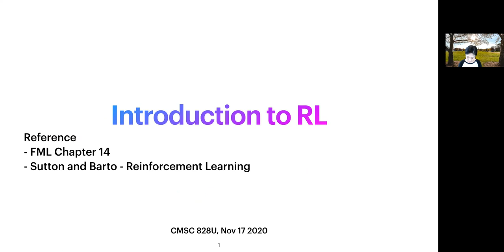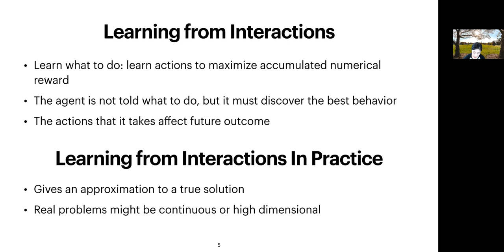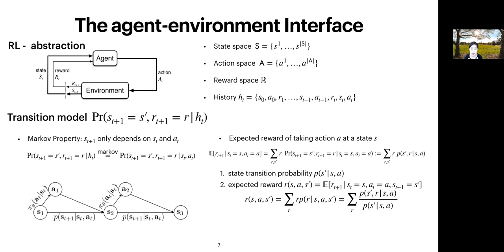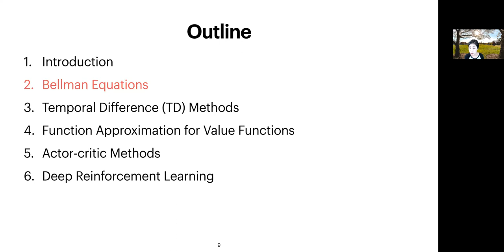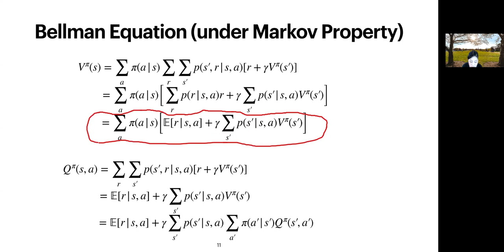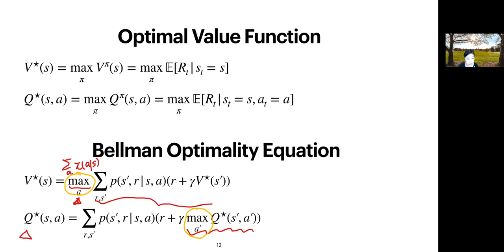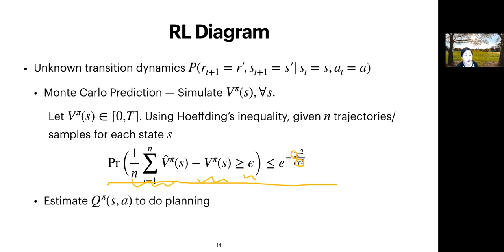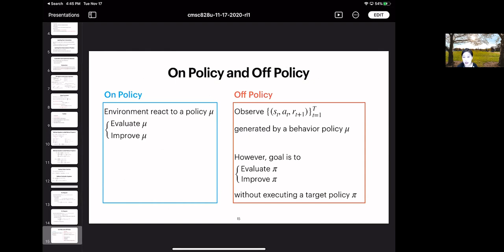L21 Reinforcement Learning (1) - Algorithms in Machine Learning: Guarantees and Analyses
This course is taught at University of Maryland as CMSC828U Fall 2020 by Furong Huang https:furong-huang.com.